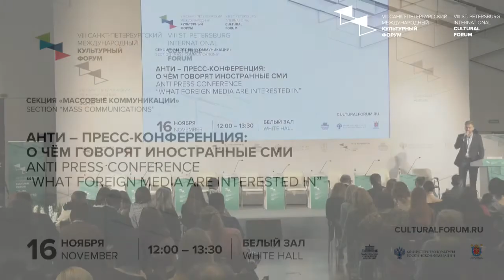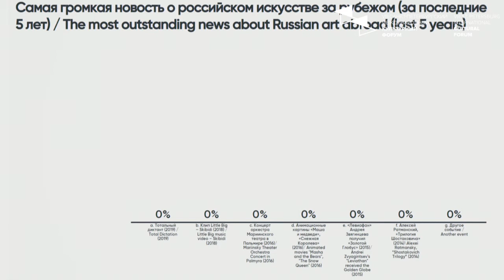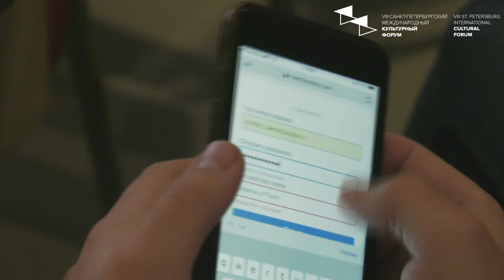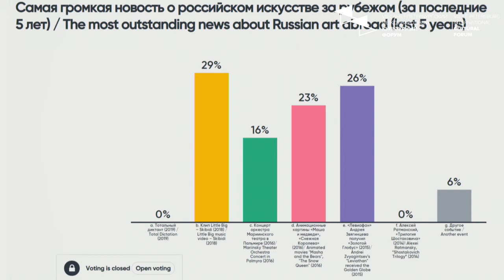Анти-пресс-конференция о чем говорят иностранные СМИ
Российские деятели культуры, руководители культурных организаций, продюсеры, артисты и художники, руководители пресс-служб могут задать все интересующие их вопросы иностранным журналистам.